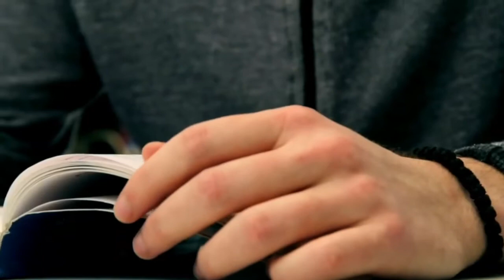O que é ambiguidade no estudo de idiomas? Como Superar?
Neste vídeo vamos aprender um pouco sobre ambiguidade no estudo de idiomas.

Parceiros e Créditos